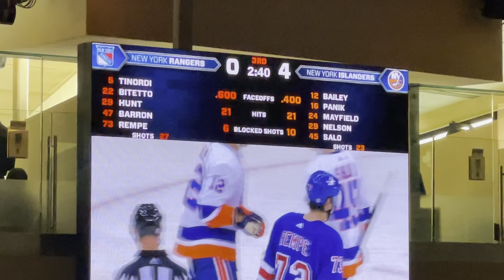Big Apple Hockey at New York Rangers / New York Islanders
We went to the NY Rangers / NY Islanders Pre-season game last night and had a blast!!! Well...especially Anthony as he watched his Islanders post another shutout against the Blueshirts.

Chapters:
0:00 Intro